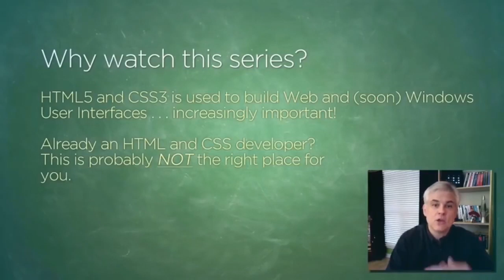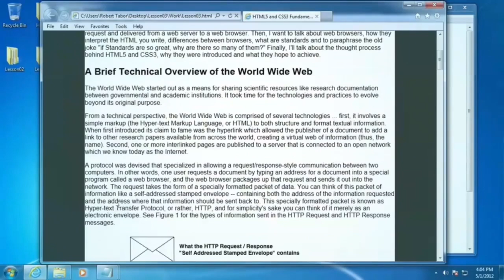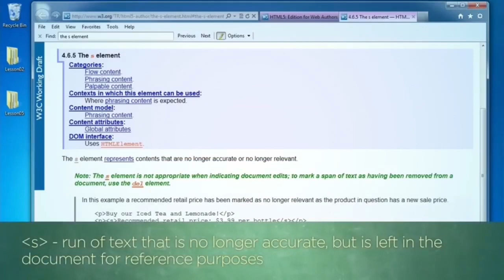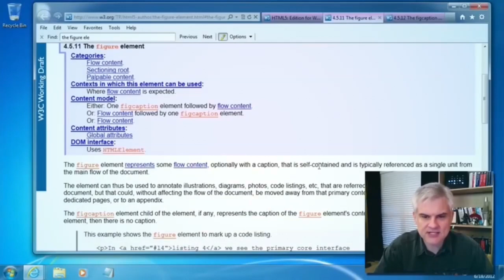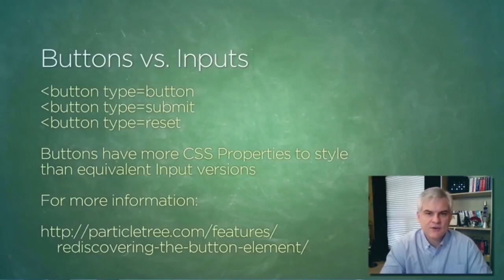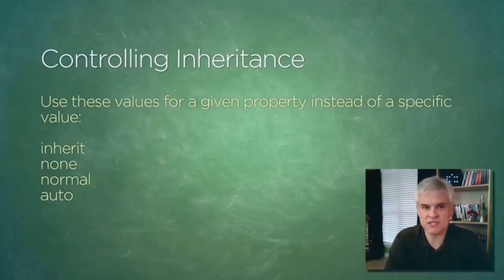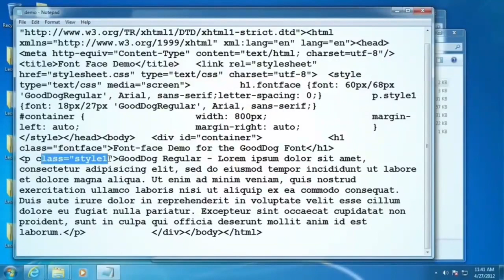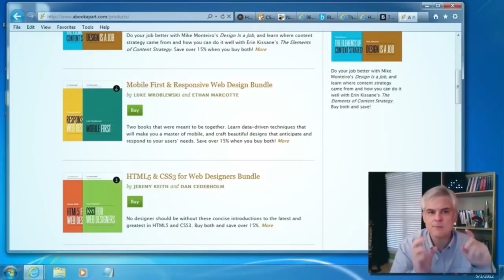HTML5 and CSS3 Tutorial for Beginners - Full Course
In this HTML5 and CSS3 tutorial for beginners will help you learn Learn HTML5 and CSS3 From Scratch, you'll learn the fundamentals of HTML5 & CSS3 programming.
Learn HTML5 and CSS3 From Scratch - Full Course
How to Build a Simple URL Shortener with HTML and JavaScript
How To Make ECommerce Website Using HTML CSS And Bootstrap Step By Step